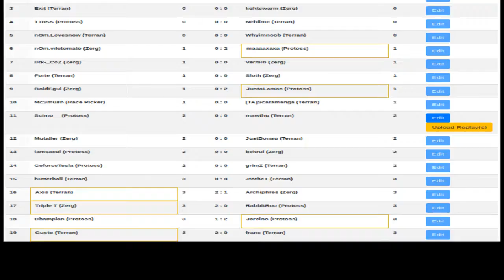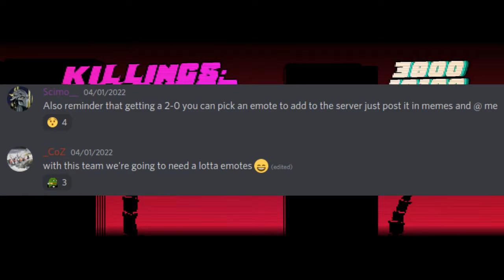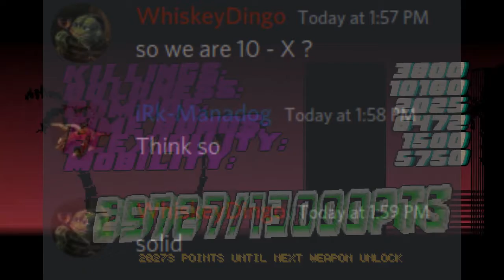Hotline Mechanics - CPL8 Week 1 Highlight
Highlight of Korean Mechanics' week 1 matches.